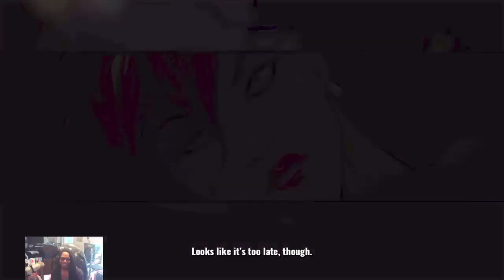BK Lounge: Throwing Man Championship (Demonstration Video / No vocals)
Streets of Rage 4 on CYT Magazine.TV

BARE KNUCKLE EVENTS W/ Dreadsperado

Throwing Man Championship Tournament 7/29/2021

Dreadsperado Demonstration Video

Stats:

Blaze - 93% - 9 Misfires - Normal - Stages 1,2,3

Add DotEmuGames for more info from your PS4 or PS5 console. Switch players will have the same opportunity following the last match for PS owners. DM for friend code and rules for the championship.